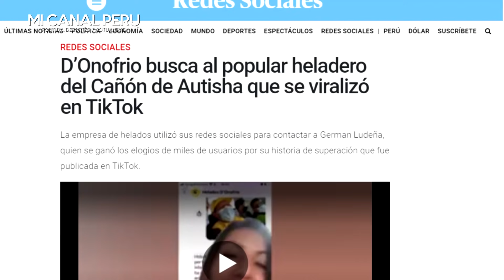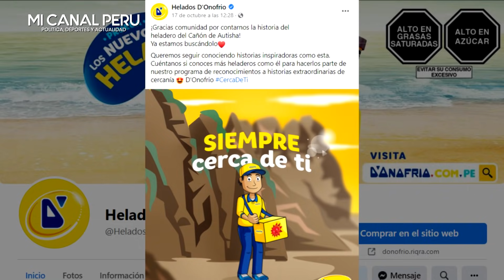HELADERO E AUTISHA QUE SE HIZO VIRAL, REVELA QUE D'ONOFRIO NUNCA LO AYUDÓ ¡HICIERON LA FINTA!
Germán Ludeña, heladero de Autisha, revela que D’Onofrio nunca lo ayudó
El colaborador de D'Onofrio tiene 64 años y todos los días se traslada desde Chosica hasta Huarochirí con mucho esfuerzo y esperanza.